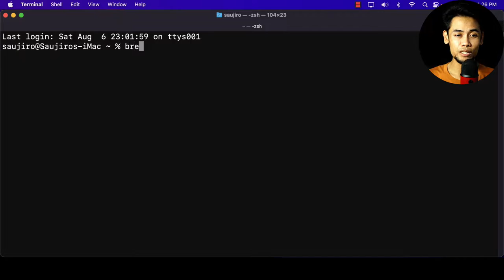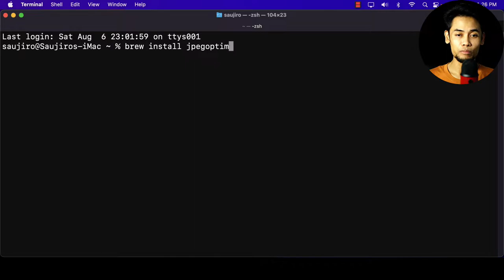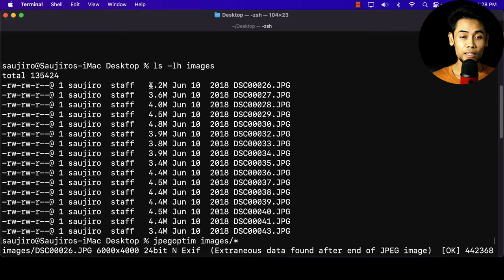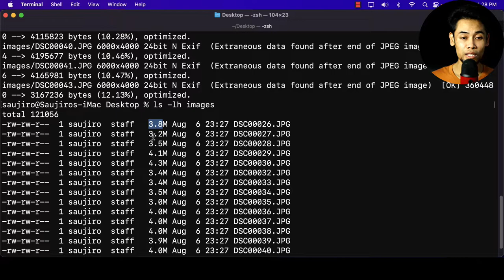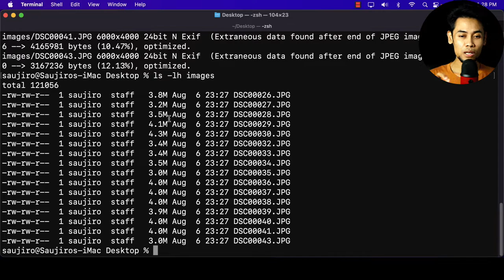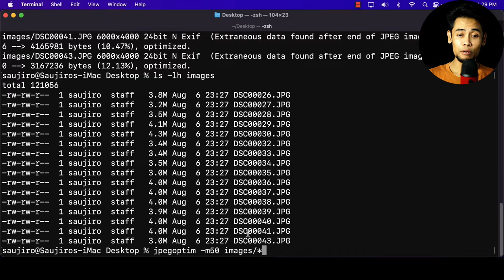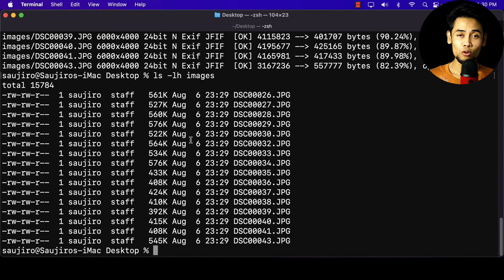Cara Compress Ribuan Gambar/images Sekaligus di Mac & Linux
Perintah install jpegoptim di mac
brew install jpegoptim

Perintah compress 50% image di Mac
jpegoptim -m50 /lokasi-folder-gambar/*

Cara install jpegoptim di linux debian dan turunannya
apt-get install jpegoptim
Perintah compress 50% image di Linux
jpegoptim -m50 /lokasi-folder-gambar/*